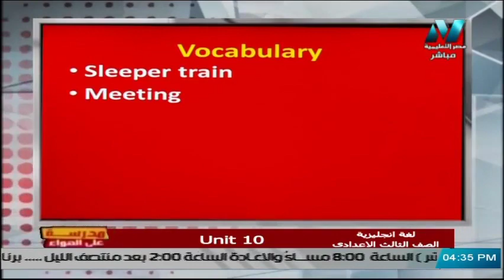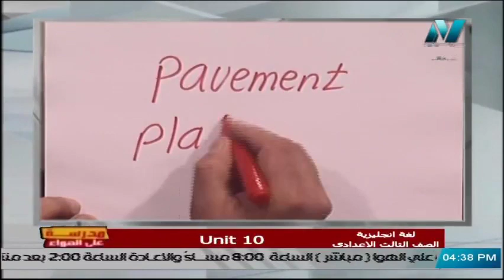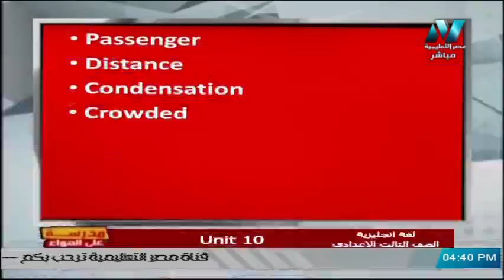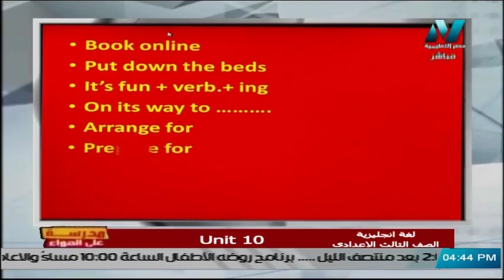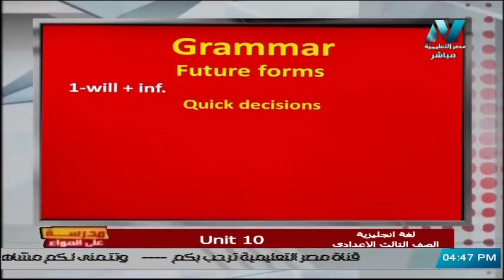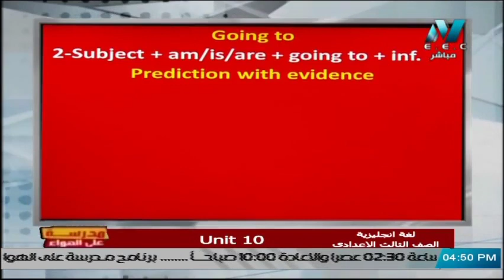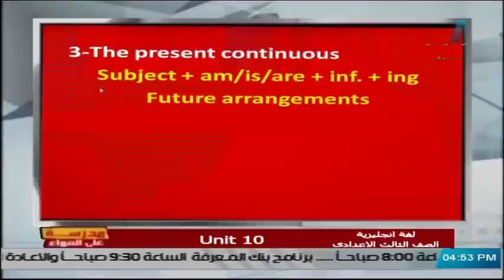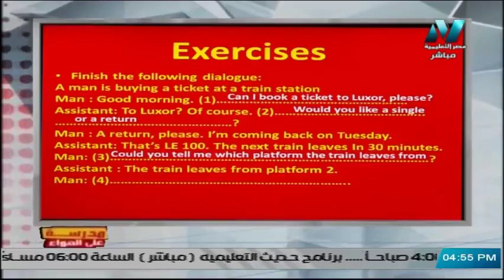لغة انجليزية الصف الثالث الإعدادي 2020 (ترم 2 ) الحلقة 1 Unit 10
تقديم المادة العلمية أ/ محمد مصطفي
حلقة يوم الثلاثاء 11  فبراير 2020 من برنامج مدرسة على الهواء هو أول برنامج تفاعلي مع الطلاب على الهواء مباشرة ويذاع يوميا من الساعة 12 ظهرًا حتى الساعة 2 ظهرًا ومن الساعة 3 مساء حتى الساعة 5 مساء ومن الساعة 8 مساء حتى الساعة 10 مساء